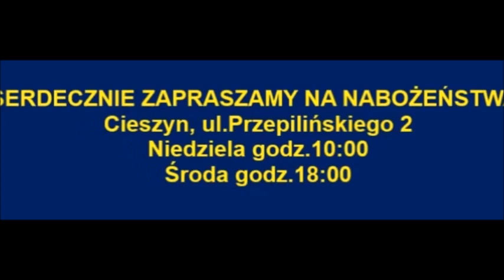Spotkanie z cyklu "Wieczory z Duchem Świętym" - Dzień 3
Pon. 31.10 godz 18:00
Wtorek 1.11 godz 18:00
Środa 2.11. godz 18:00